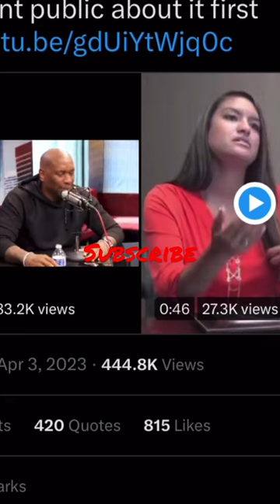Tyrese says him and Paul Walker smashed the same girl on set of fast and furious